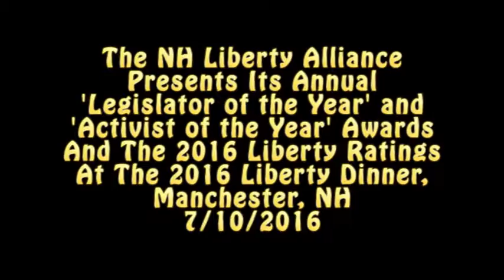Awards Ceremony at the 2016 NHLA Liberty Dinner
The New Hampshire Liberty Alliance convened at Manchester's Derryfield Restaurant for the NHLA's 2016 Liberty Dinner. Celebrated this night were the annual Legislator of the Year and Activist of the Year award winners, and several other awards, as well as the unveiling of the 2016 Liberty Ratings, the legislative scorecard for all NH House and Senate members.